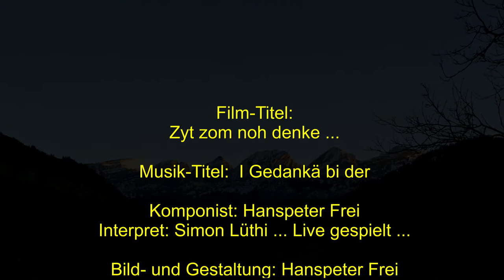Zyt zom noh denke ... Musik: Simon Lüthi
Nehmen Sie sich wieder einmal Zeit zum Nachdenken